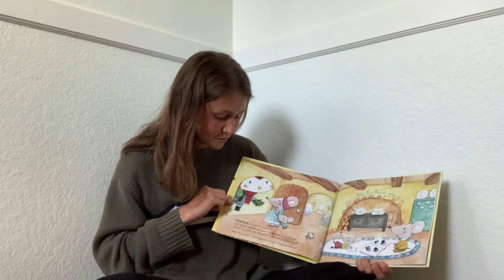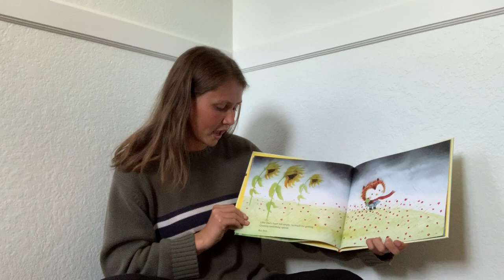Story Time: Love is Kind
Good afternoon everyone! Halle James is reading "Love is Kind" by Laura Sassi and Lison Chaperon.